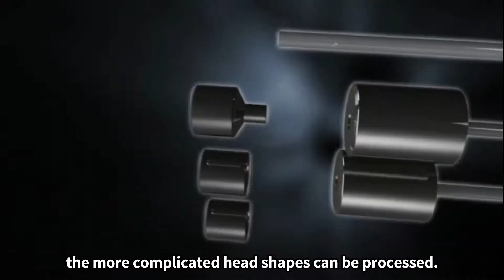How to manufacture fasteners, bolts. Header process of fasteners (English).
Here's sending you the Iwata Bolt YouTube channel.
Bringing our original products, VA/VE proposals, varied technical information, status report of past study sessions/exhibitions, etc. to all.

●Business Category
 Fastener production and sales, import and export, automation equipment sales.
Mainly, Bolt/Nut/Pin/Rivet, etc of many kinds of material such as Steel, Stainless, Copper, Resin, Aluminium supplying to Automotive industry,  Electronic & Precision Equipment, OA Equipment.